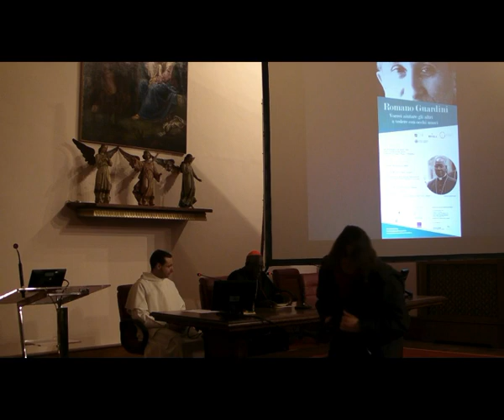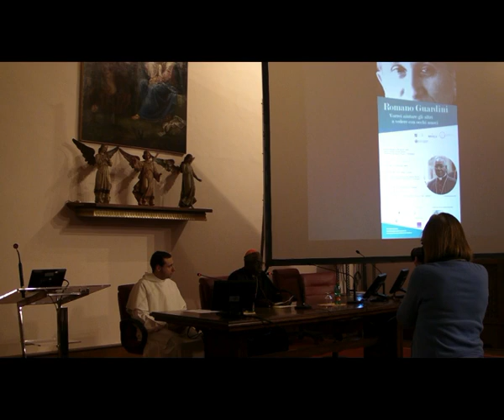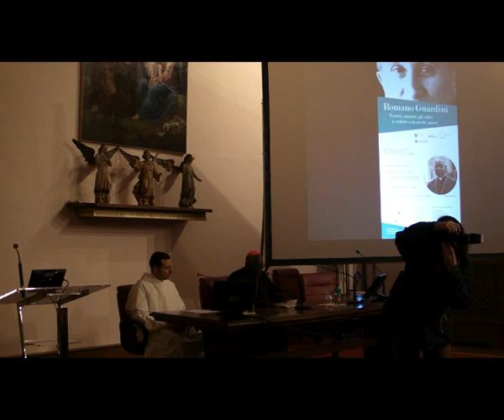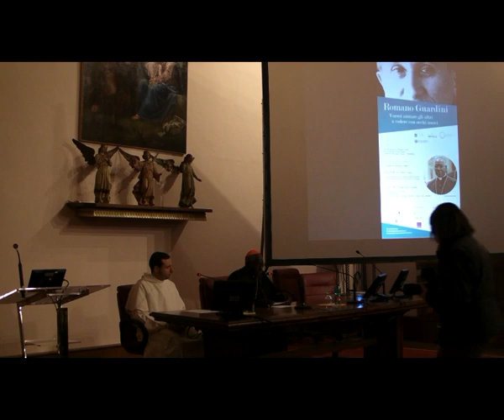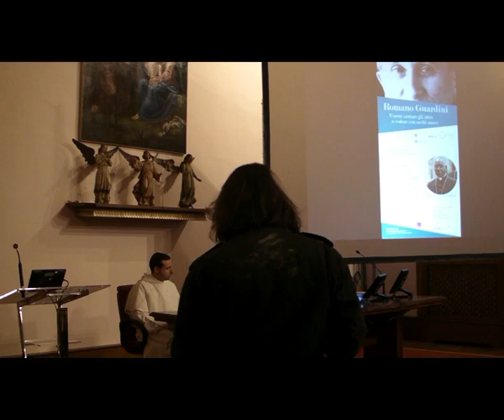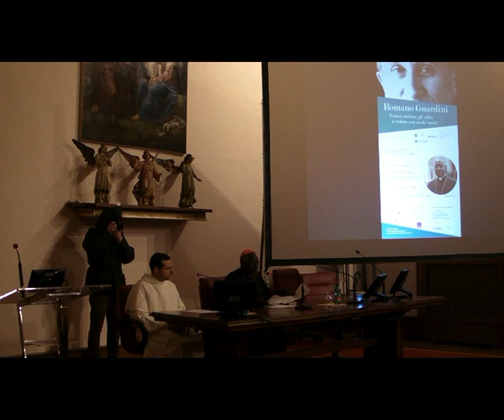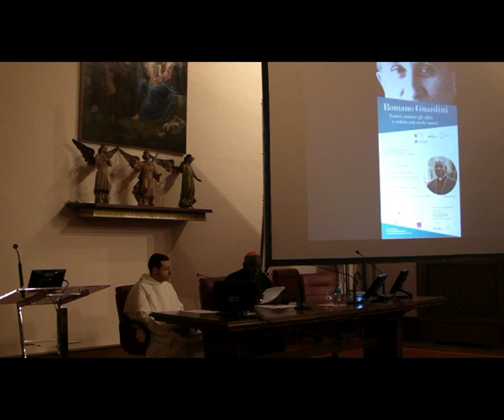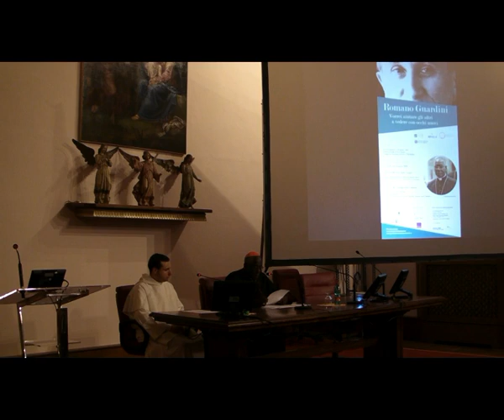Lectio del cardinale Robert Sarah su Romano Guardini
Incontro di presentazione della mostra su Romano Guardini inaugurata a Venezia presso la Scuola Grande di San Marco il 10 gennaio 2020.
Intervento del cardinale Robert Sarah.